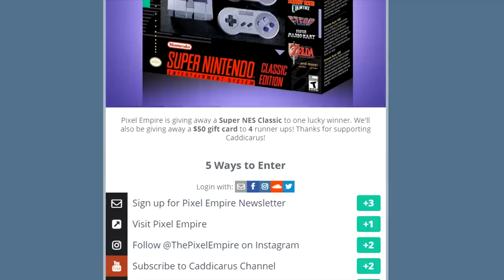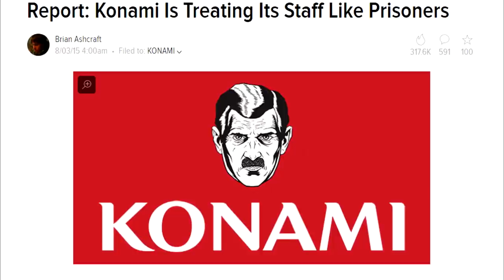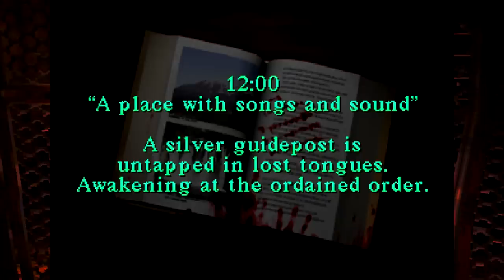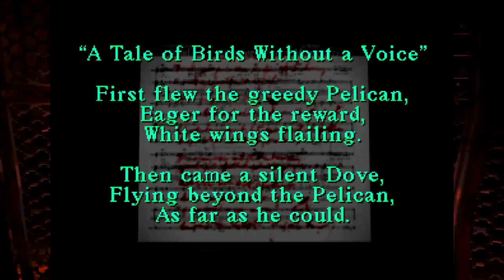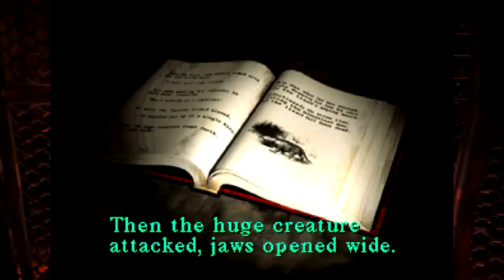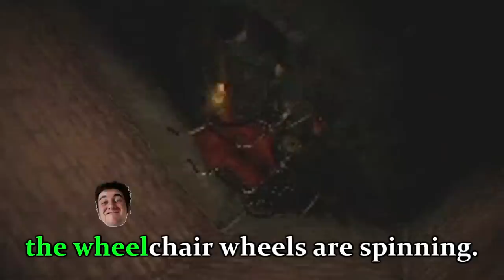[OLD] Silent Hill - Caddicarus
Yes. That IGN report is real. Please consider supporting the channel here and check out the little rewards (including credit mentions and 24-hour early access to every Caddicarus ep AD-FREE)!! ▼ MORE LINKS BELOW ▼